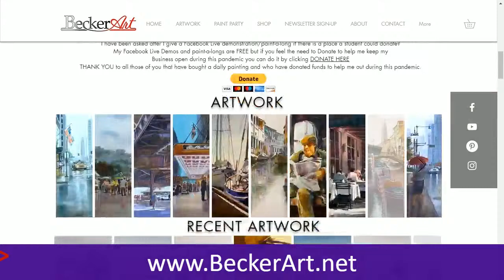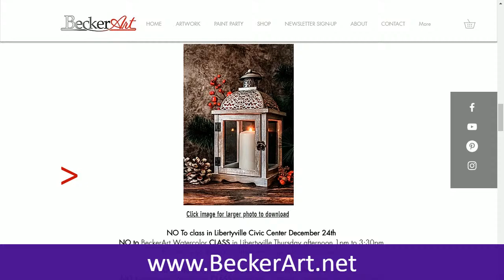BeckerArt Paint-a-long Lantern Candle watercolor